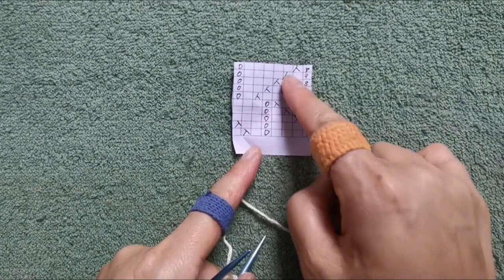推荐一款精致秀雅的镂空花样，织毛衣、织围巾都很好看